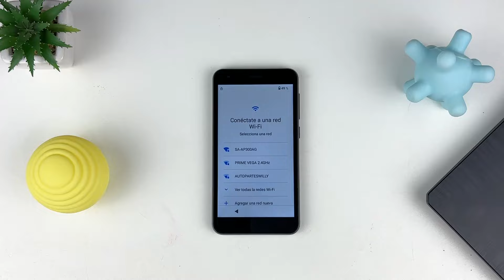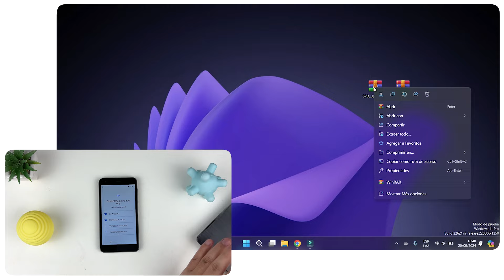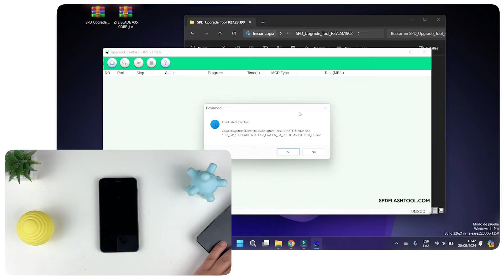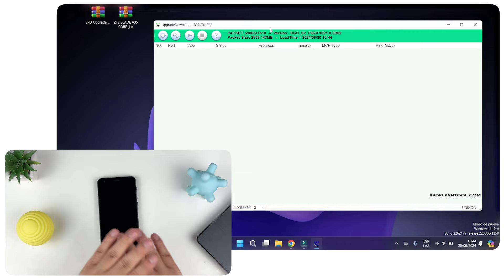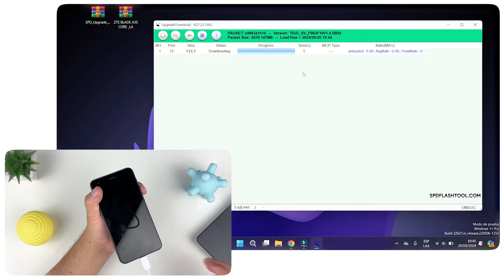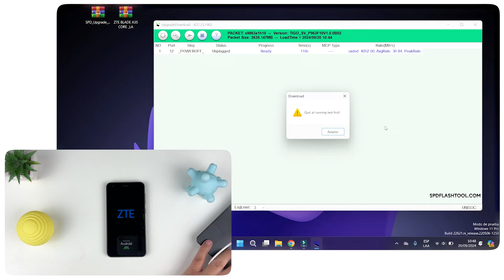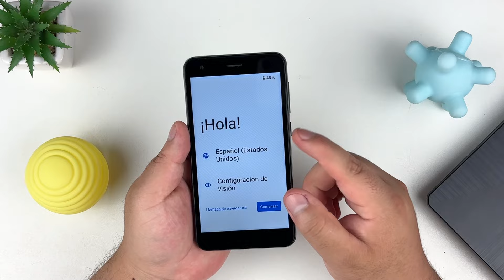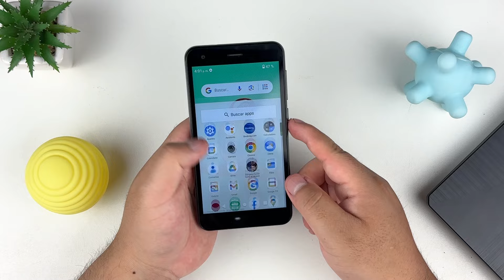Eliminar Cuenta de Google ZTE Blade A35 Core | Android 13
Quitar Cuenta de Google a ZTE Blade A35 Core
Eliminar FRP ZTE Blade A35 Core | Android 13

Revisión de Seguridad Android: 5 de Julio de 2024

Software utilizado

Formatear: ZTE Blade A35 Core